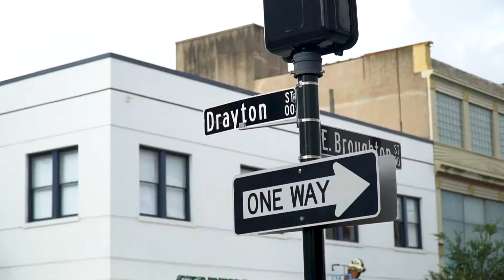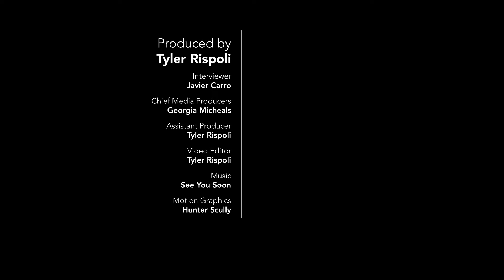Local coffee shop owner discusses the importance of supporting local businesses